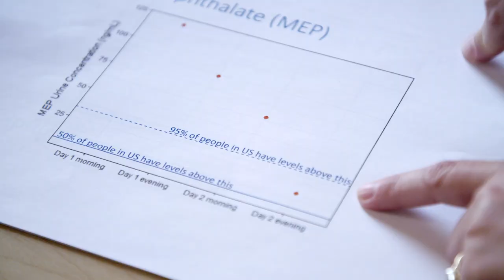Toxic Beauty (2019) | Official Trailer HD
"Toxic Beauty" reveals the truth about harmful health consequences of chemicals found in everyday cosmetic and beauty products, the huge corporations that knowingly use them and the lack of governmental regulations to protect consumers.

Each morning we spritz and slather ourselves in over 100 different chemicals – yet the cosmetics and personal care industry in North America is not required to prove an ingredient is safe for human health before it is on the shelves. So when we run a bath, lather cream for a shave, carefully apply our makeup or deodorise our underarms, we could be exposing our bodies to myriad toxic chemicals. Hormonal disruption in baby boys, developmental delays, ADHD, low sperm count in men – the cosmetic industry isn’t pretty. "Toxic Beauty" is a documentary feature that follows the class action lawsuit against Johnson & Johnson and the plaintiffs; women fighting for justice in a race against time.

DIRECTED BY Phyllis Ellis
1091